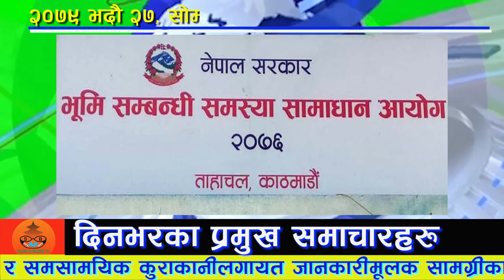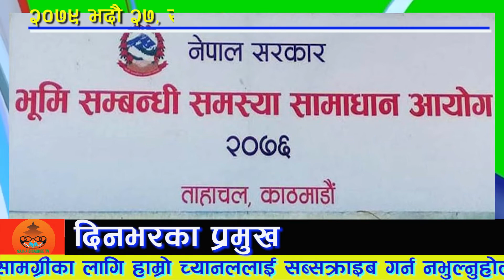साझा समाचार 🔴 ।। Sajha Samachar ।। २०७९/०५/२७ ।।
साझा समाचार 🔴 ।। Sajha Samachar ।। २०७९/०५/२७ ।। साझा खबर ।। Sajha Khabar ।। Todays Nepali News ।।

ठेगाना : वीरेन्द्रनगर-६, सुर्खेत । कर्णाली प्रदेश । नेपाल
फोन : ०८३-५२०९८८